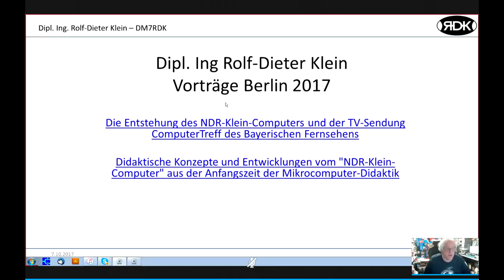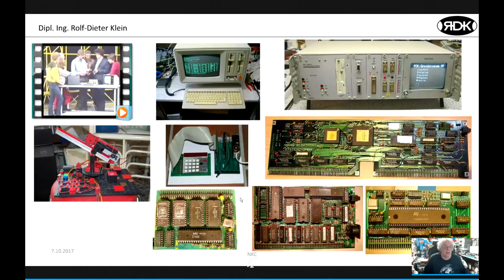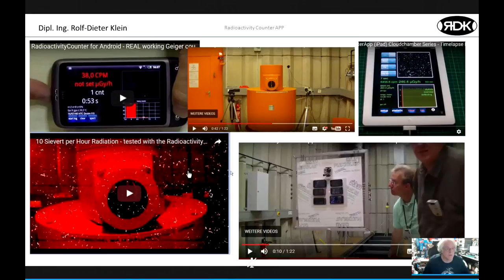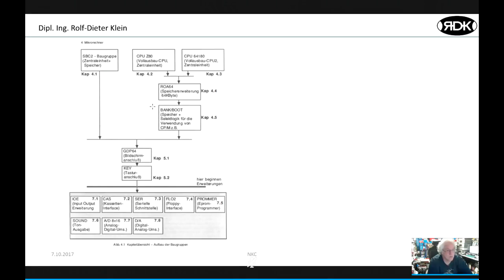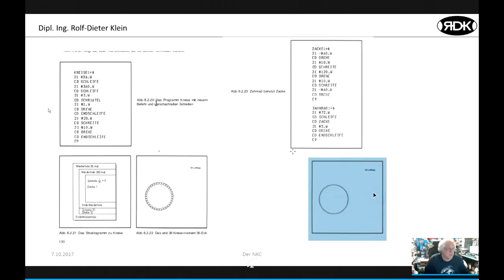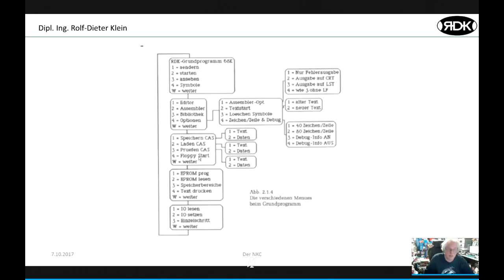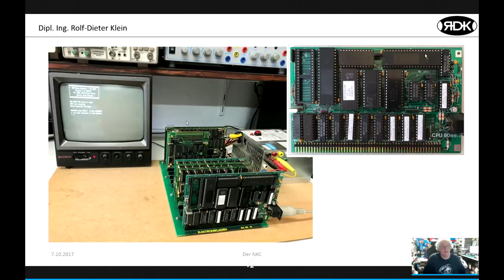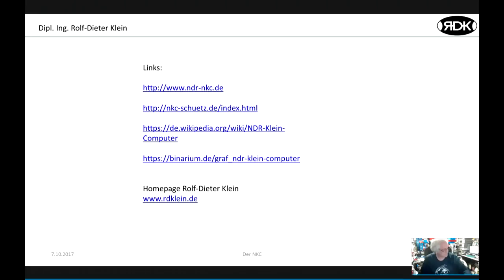2017 Die Entstehung des NDR-Klein-Computers und der TV-Sendung ComputerTreff des Bayerischen Fernseh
Rolf-Dieter Klein